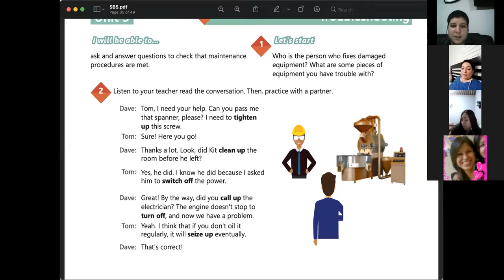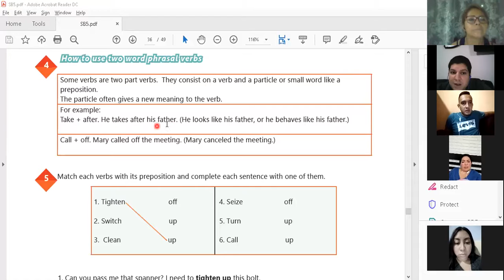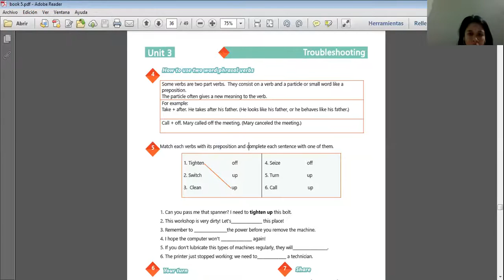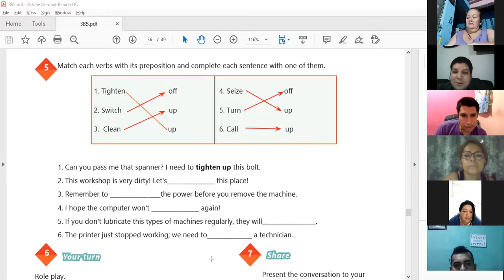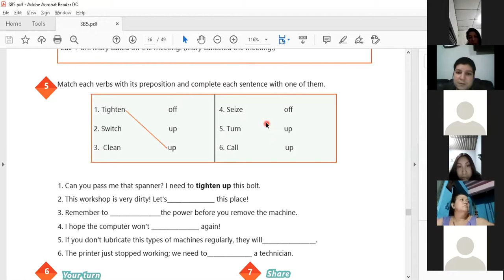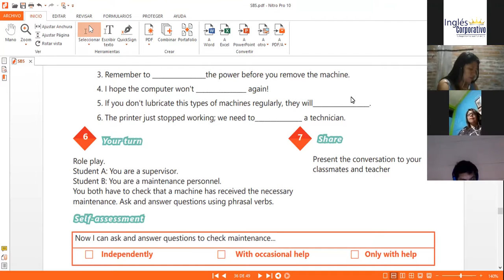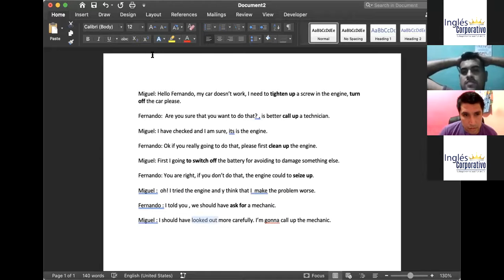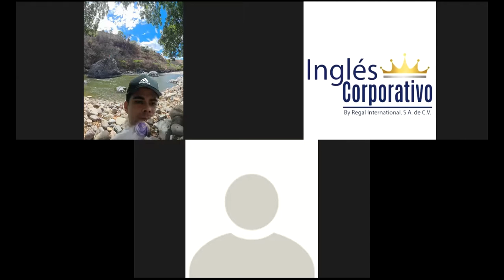Ingles Corporativo-Videoconferencia #14 How to use phrasal verbs. Part 2.